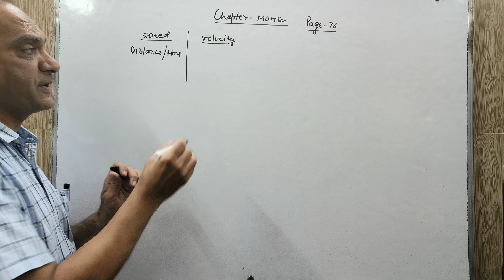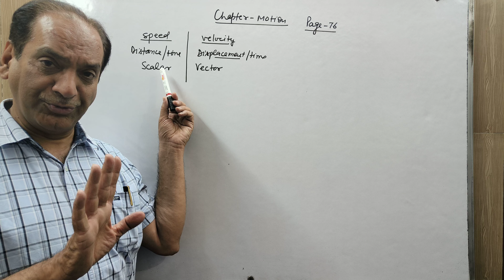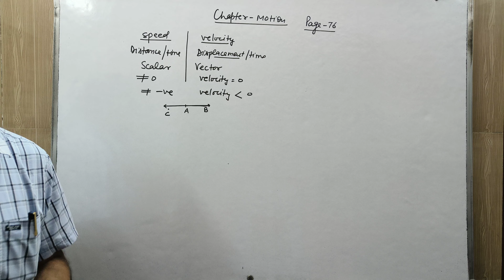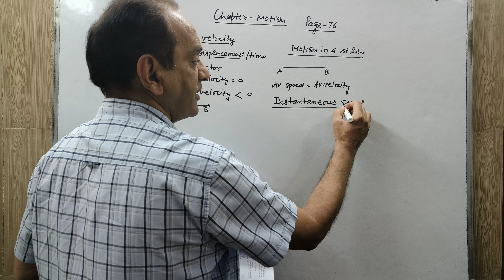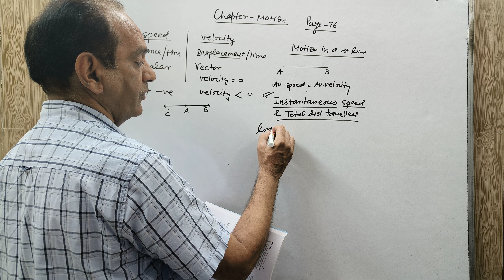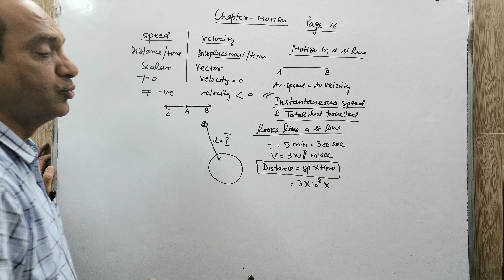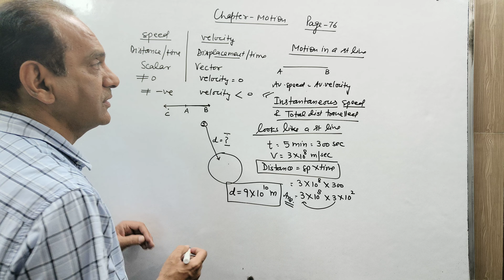Class 9 Science Chapter 7 Motion | Intext Question NCERT Page 76 | Class 9 Physics | Saluja Classes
Class 9 Science  Chapter 7 Motion | Intext Questions NCERT Page 74 | Class 9 Physics | Saluja Classes

Welcome to Saluja Classes! In this educational video, we delve into Class 9 Science, specifically Chapter 7 - Motion. We focus on an important section, Intext Question from NCERT Page 76, to enhance your understanding of Physics.

Motion is a fundamental concept in Physics that surrounds us in our everyday lives. It is crucial to comprehend the principles governing motion to grasp the physical world better. Through this video, we aim to provide you with a comprehensive explanation of the Intext Question found on Page 76 of your NCERT textbook.
Saluja Classes, we strive to make learning enjoyable and engaging. Our experienced faculty has designed this video to cater specifically to Class 9 students studying Physics. By providing concise explanations, relevant examples, and interactive visual aids, we aim to create an optimal learning experience for you.